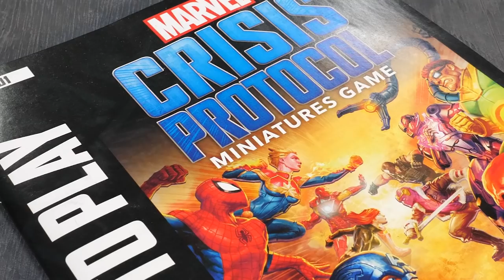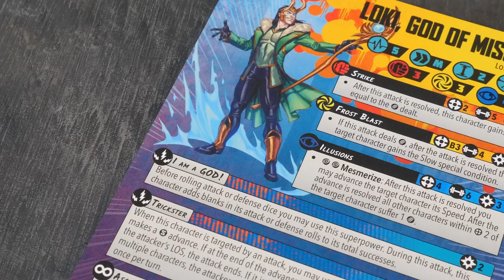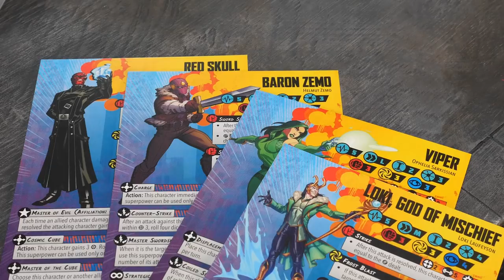Marvel Crisis Protocol Avengers vs Cabal. Our First Game on Channel!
Level up your miniatures through nature inspired resin bits or 3D print STLs.

In this match we have Space Marine Steve playing the heroes, the Avengers with Captain America, Thor, Ironman, and the Hulk. Bringing the Villains is James Jones with the Cabal lead by Red Skull. He has Loki, M.O.D.O.K, Viper, and Baron Zemo as well.

We learned a lot from producing our first game of Marvel Crisis Protocol. It is a game that is very easy to get into and play but is also very nuanced with lots of details. If this takes off and we do more there will be some simplifying of certain graphics and text prompts while also finding a way to keep track of all the health and wounds. Hopefully you come along with us on this journey of creating a show around Marvel Crisis Protocol.

Enjoy what we do and want to support us in our quest to make it even better and more often? Want to see 40k in 40m early, or get exclusive content or access to our Discord community?

Alternatively, if you want to access Exclusive Content and some YouTube perks here consider YouTube Membership.

Music Licensing:
MB014WWKZXURJ9M